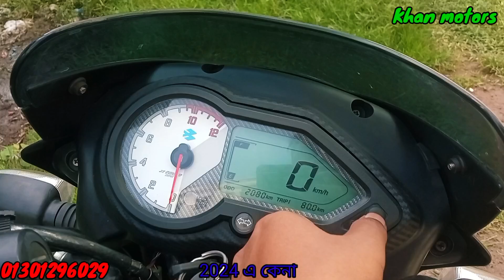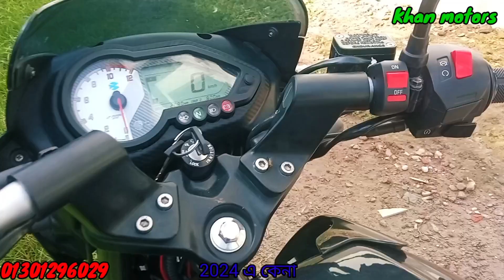Bajaj Pulsar Price In Bangladesh 2024||কমদামে নতুন পালসার কিনুন|| Khan Motors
আসসালামুয়ালাইকুম।
একদম নতুন পালসার কিনুন, অনেক কম দামে।
যারা শোরুম থেকে বাইক কিনতে চাচ্ছেন। তারা আমার এই বাইক টি ক্রয় করতে পারেন। সরাসরি কাষ্টমার এর থেকে বাইক টি নিবেন।
আমাদের ঠিকানা
নারুলী শাফি ক্লিনিক
বগুড়া সদর
বগুড়া
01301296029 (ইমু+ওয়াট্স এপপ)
ধন্যবাদ